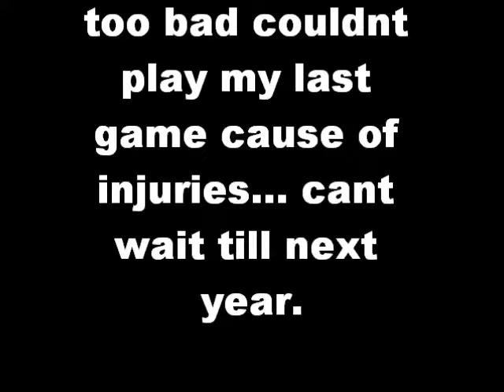Spur JH Pic. Highlights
3 victorys with pics...